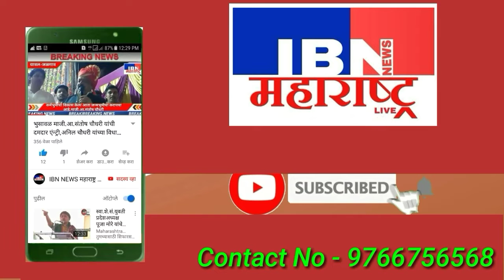भुसावळ मध्ये राष्ट्रवादी काँग्रेसचे दावेदार ठरले जगन सोनवणे,आपला उमेदवारी अर्ज केला दाखल